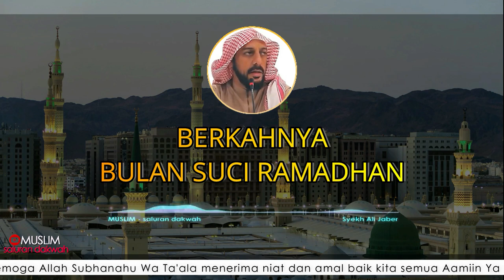Pesan Syekh Ali Jaber Untuk Menjaga Amalan Ini Terutama Di Bulan Puasa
Semoga Apa Yang Disampaikan Gurunda kita Syekh Ali Jaber didalam tausiyah singkat pada kajian islam tentang Pesan Syekh Ali Jaber Untuk Menjaga Amalan Ini Terutama Di Bulan Puasa Ceramah Syekh Ali Jaber di video ini dapat memberikan manfaat dan pembelajaran untuk sahabat MUSLIM dimanapun berada. Aamiin

Mari sebarkan seluas-luasnya kebaikan dengan cara share video ini kemudian subscribe/berlangganan channel ini sebagai bentuk DUKUNGAN anda dalam menyebarkan dakwah islam bersama kami dan aktifkan notifikasinya untuk mendapatkan ilmu dan informasi terbaru.

Bantu donasi melalui:
Informasi:
Jl. Jatinegara Barat No. 169 Wa. 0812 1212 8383 Tlp. 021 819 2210